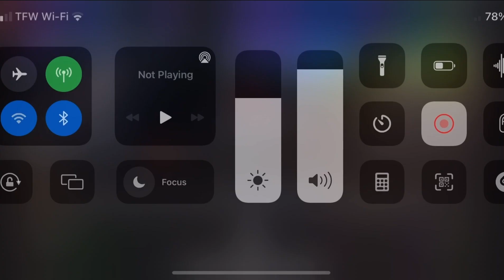Was Killing it at Fortnite until i had to go back to work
Thanks,